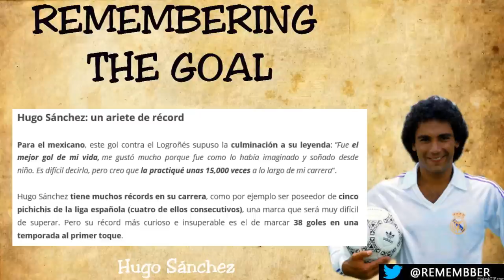Hugo Sanchez y su espectacular chilena vs Logroñes (Señor gol 1988) Fifa15 version RTG